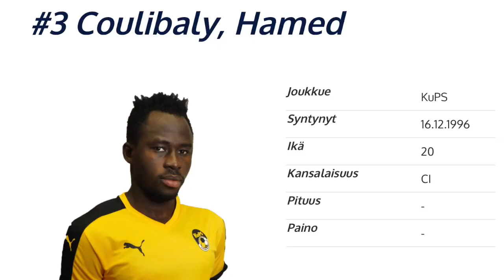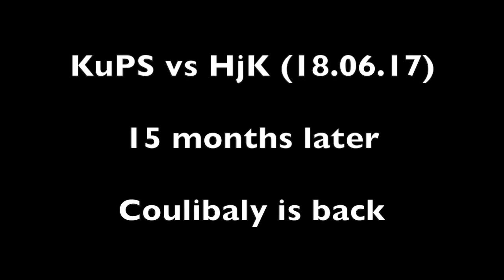Return to Play Coulibaly KuPS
Hamed Coulibaly - 20 years old

Injury: Broken Tibia and Fibula. 15 months of downtime

Video about the rehab process - by medical team of Kuopion Palloseura